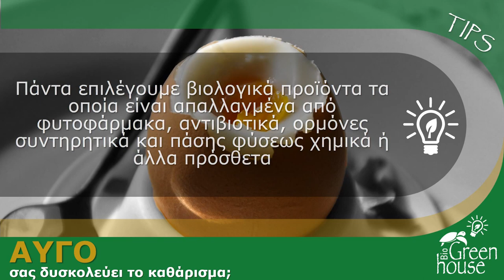Αυγό ...σας δυσκολεύει το καθάρισμα;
Σας δυσκολεύει το καθάρισμα ενός βρασμένου αυγού;
Υπάρχει λύση.